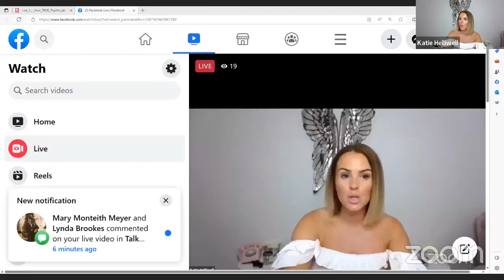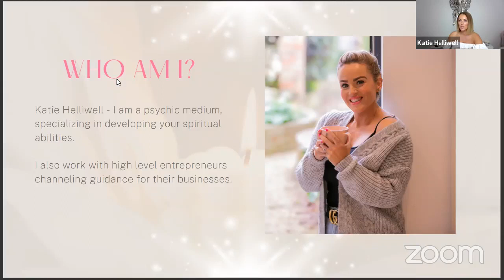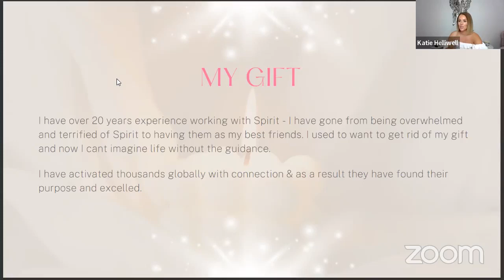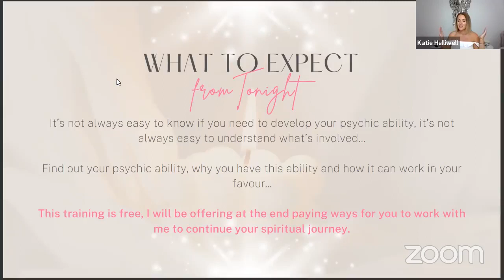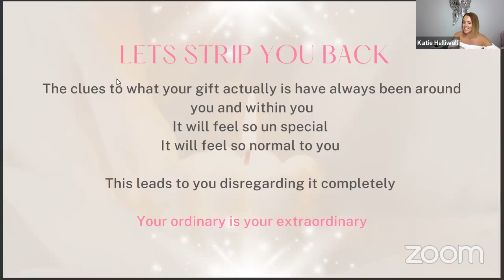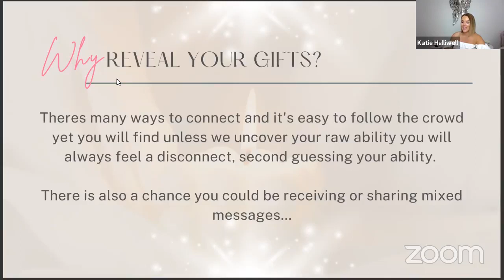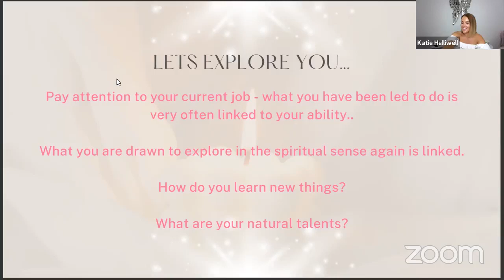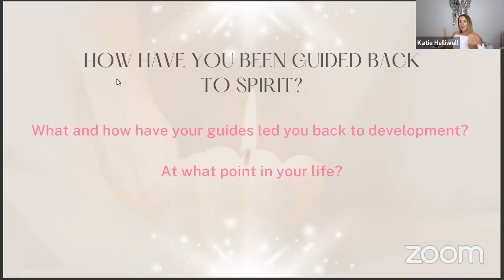Your Psychic Ability Revealed- 3 part mini course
Live 1 of 3 - Uncover your raw ability

Talk Spirit to Me...